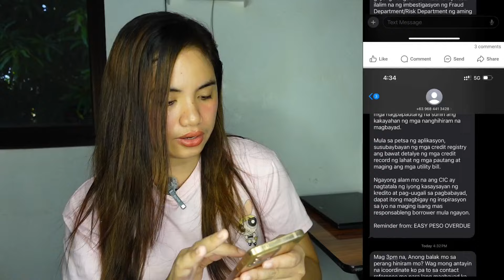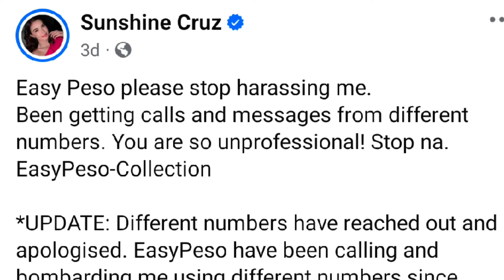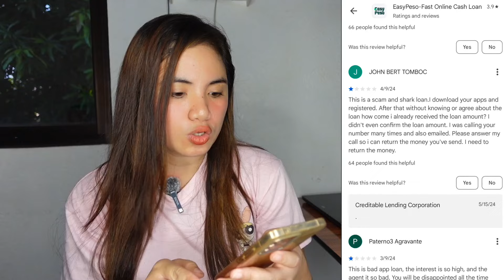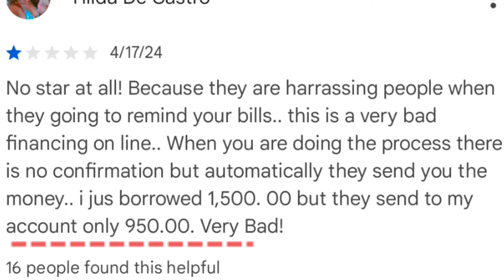LEGIT PA BA SI EASY PESO AFTER HARASSMENT ISSUES? + TIPS | NAG ATTEMPT AKO PERO 💔..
You can follow my official Fb page in relation with your questions regarding loans etc. You can message me here. This is my new account. Please Like and follow for more upcoming updates.Thank you 😊

(1Cor.15:1-4 — Acts 2:38)